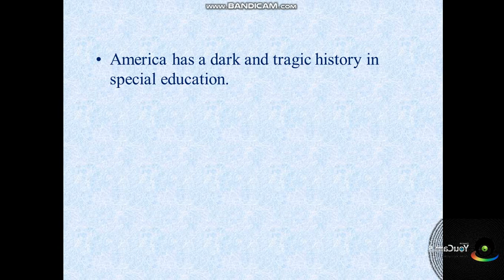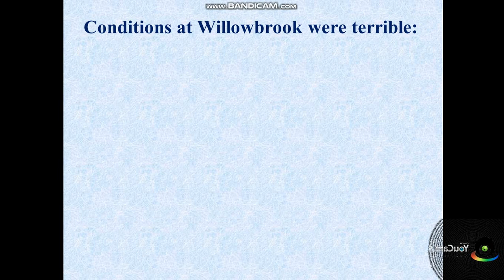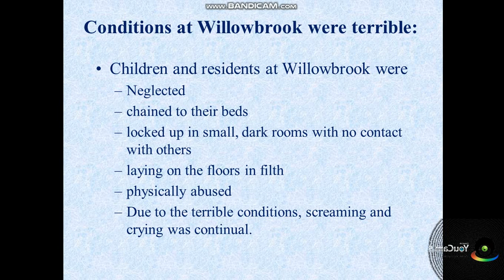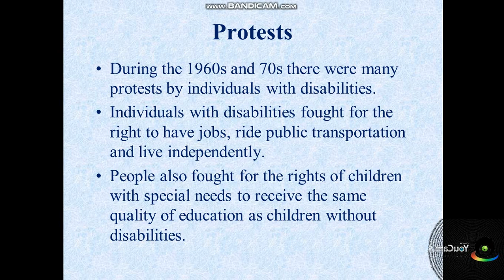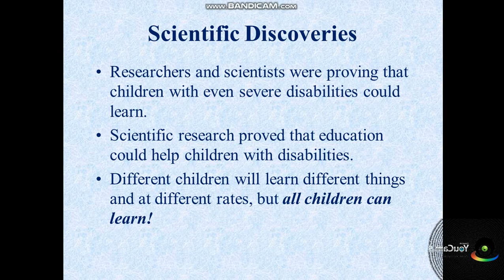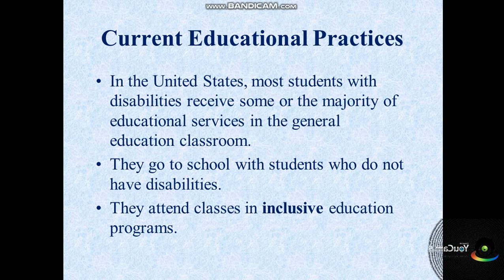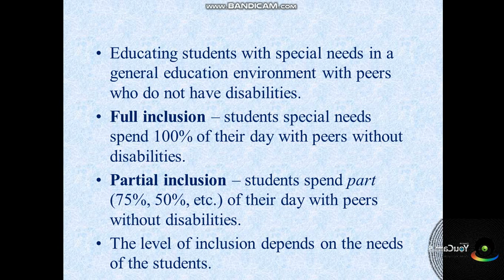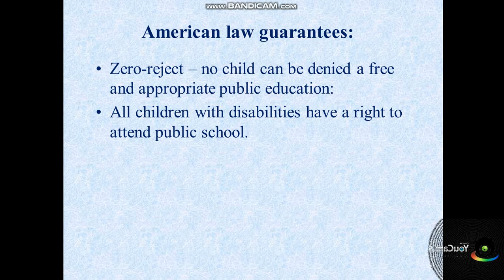Mingəcevir Dövlət Universiteti_Videodərs_Gülnarə Qurbanova_6_01.05.2020